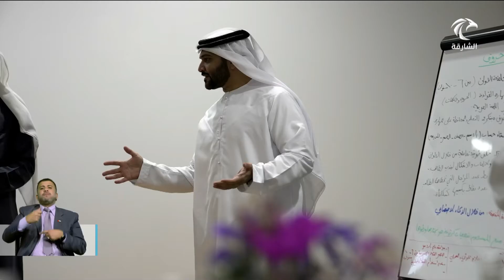أخبار الدار | "المكتب الإعلامي لحكومة الشارقة" ينظم ورشة عمل لأعضاء شبكة الاتصال الحكومي